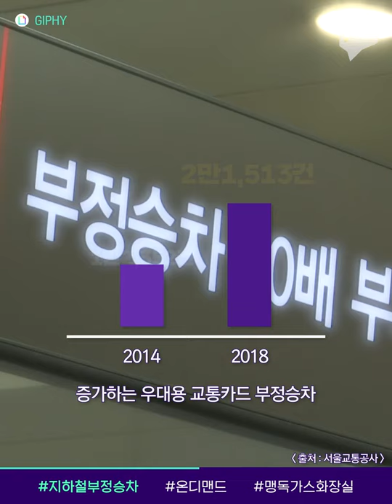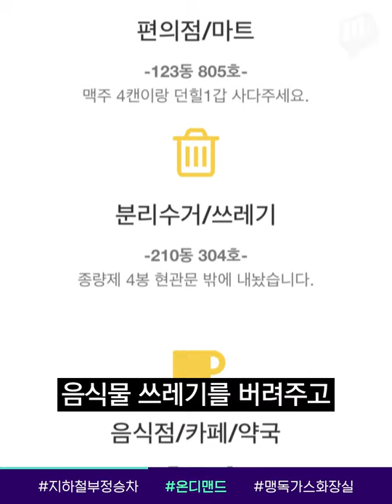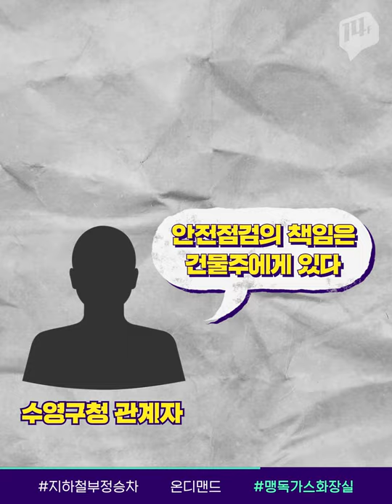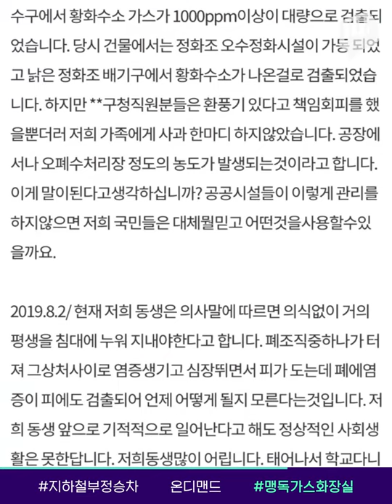우대용 교통카드 부정 이용 '얌체승객' 잡아낸다 / 14F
우대 대상자가 아닌 사람들이 ‘우대용 교통카드’를 이용하는 얌체 승객들이 늘어나고 있습니다. 이에 대해 서울시는 빅 데이터를 활용해 부정 승차자들은 단속할 계획인데요. 꼼수 쓰던 승객들, 부정 승차는 NO!